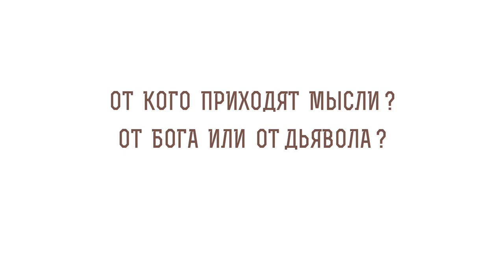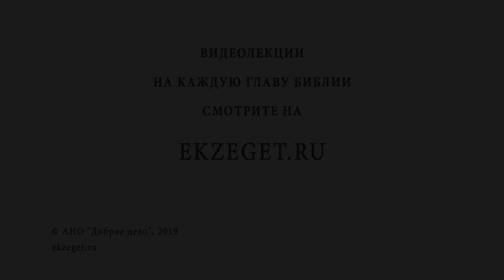От кого приходят мысли? Библия отвечает. Игумен Лука (Степанов)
На портал Экзегет.ру поступил вопрос: «Диавол искушает человека? Или это Бог позволяет дьяволу? От кого приходят мысли? От Бога или от дьявола?»
Рассуждаем над этим вопросом вместе с игуменом Лукой (Степановым) и касаемся следующих тем:

🔸О помыслах.
🔸О различии помыслов. Как научиться различать от кого помыслы.
🔸О чем помышлять? Какие помыслы вредно питать, а какие полезно.